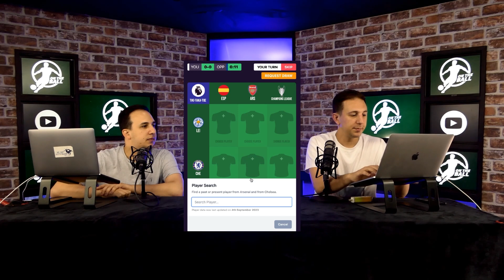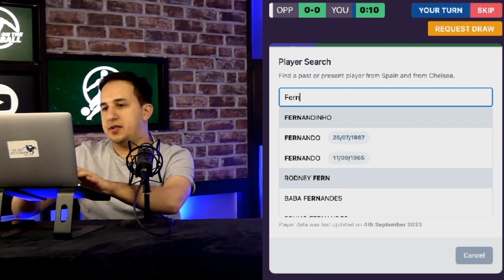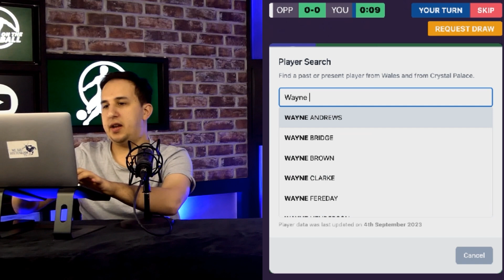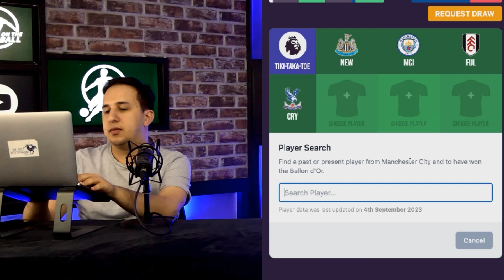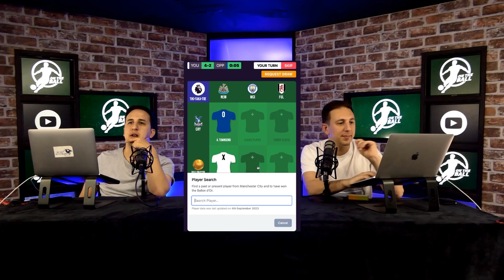⚽ Premier League Tic Tac Toe Showdown: Ben 🆚 Sim!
Step into the world of football strategy as Ben and Sim, the charismatic hosts of 'On the Ball,' face off in an electrifying game of Premier League Tic Tac Toe. 🎲 With the current scoreline standing at a nail-biting 3-2 in favour of Sim, the stakes have never been higher. Can Ben muster his skills and level the score, or will Sim showcase his prowess and stretch his lead? 🥇 From tactical moves to unexpected twists, this game promises to be a rollercoaster of emotions. Make sure you're tuned in for every thrilling moment! ⏳🎉